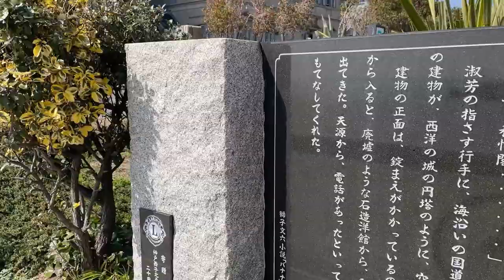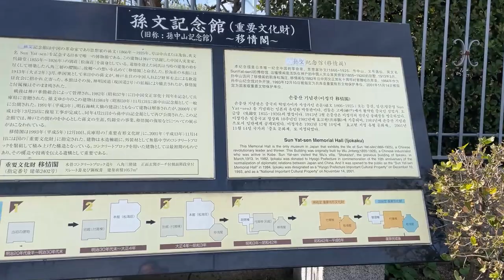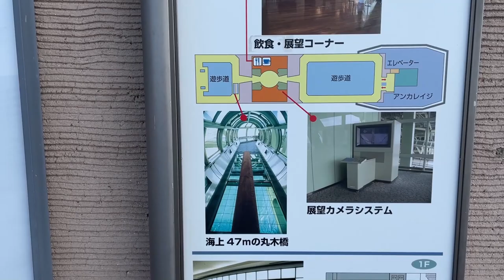SAYONARA MITSUI OUTLET PARK KOBE! SCENIC TOUR OF AZUR MAIKO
March 5,2023
Hi everyone! I rode down to see what happened to Mitsui Outlet Park Kobe and now it's closed forever!
In this video I tour along Azur Maiko beach and stop at the Akashi Kaikyo Bridge.  Very scenic and refreshing for the soul!